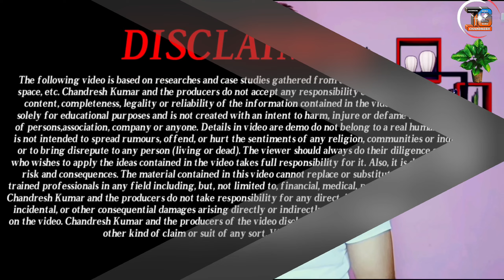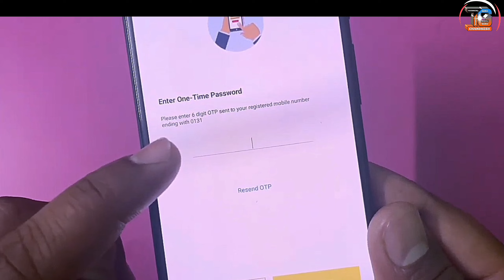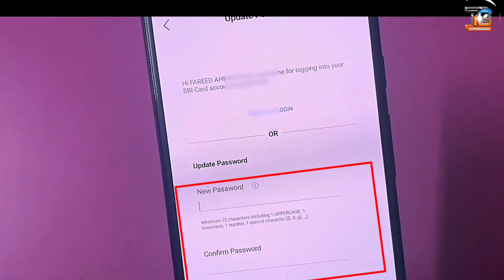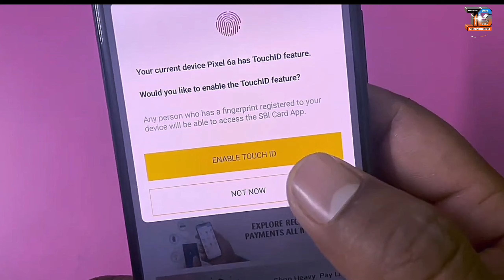SBI card forgot username and password | sbi card login kaise kare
Hi

Friends es video me sbi card application ka username aur password kaise recovery Karte Hain, step by step pura full complete process bataya

Friends aap video ko dekhiyega or acchi lage to like kariyega share kariyega,agar aap ka koi sawal hai to aap hame comments bhi  Kar sakte hai,aur Mai aap ke comments ka reply Dene ka kosish karunga

SBI card forgot username and password
sbi card login kaise kare
sbi card forgot password
sbi card username and password
sbi card username and password bhul gaye to kya kare
how to forgot username and password in sbi card
how to reset sbi card username and password

Hello friends, you are very welcome in our channel "TG Chandresh", I have created this channel for all my friends who want to know about technology, every week a new video will be found on "TG Chandresh" channel. Where I will try to give you loan and account related information and some important things related to the bank. How to create new account, government schemes, finance information, online payment, application review tech update, technical software, social media, hindi tech review, unboxing video, youtube tips